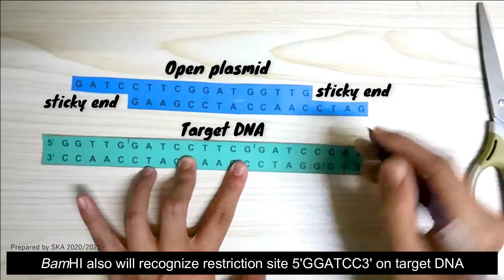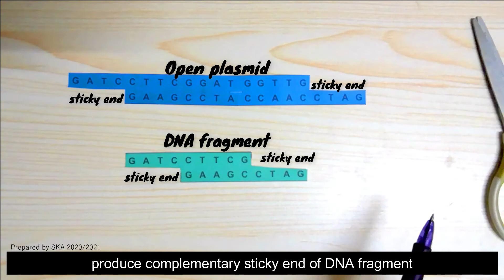Step in gene cloning: Cut (BamHI)